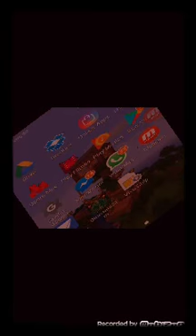Ultimate dinosaur simulator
Dinossauro